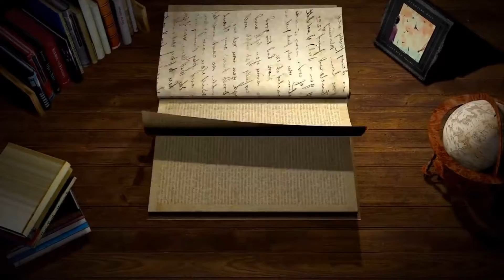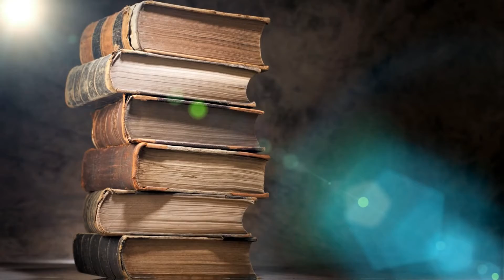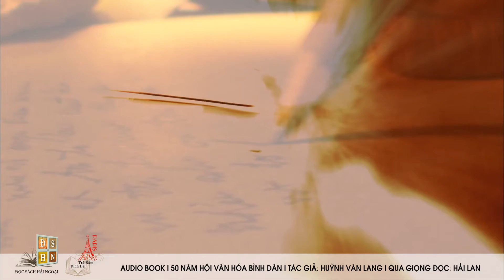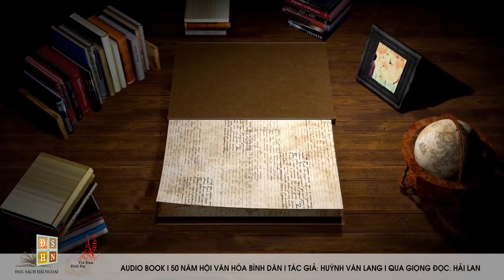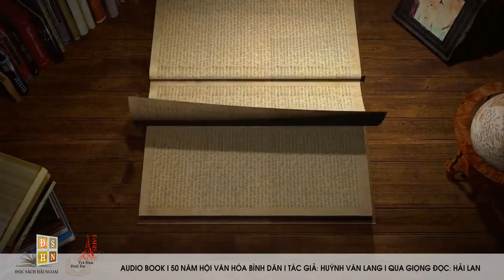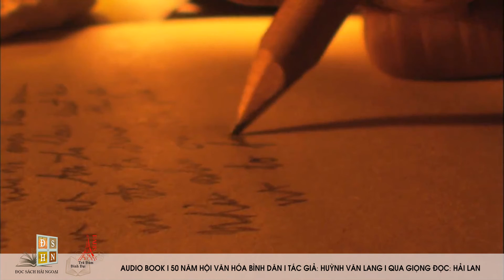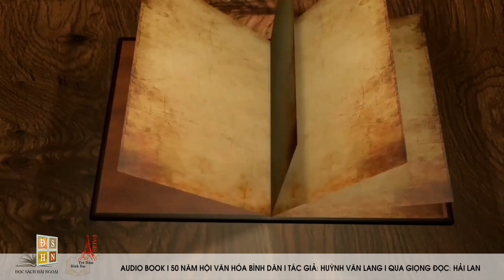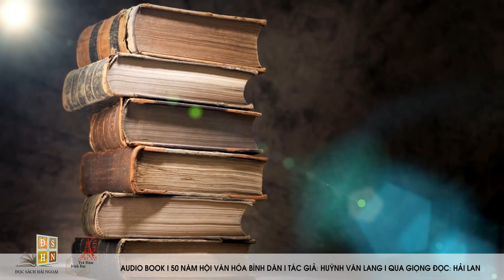50 Năm Kỷ niệm HỘi VĂN HÓA BÌNH DÂN(1955-2005)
50 Năm Kỷ niệm HỘi VĂN HÓA  BÌNH DÂN(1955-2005).
Một phần lịch sử của nền giáo dục Việt Nam Cộng Hòa đã được bắt đầu từ năm 1954.
Tác giả Cụ Huỳnh Văn Lang.